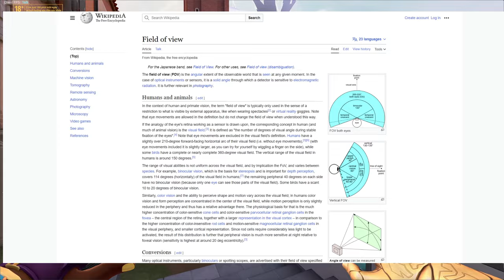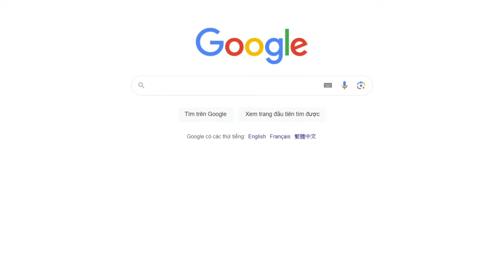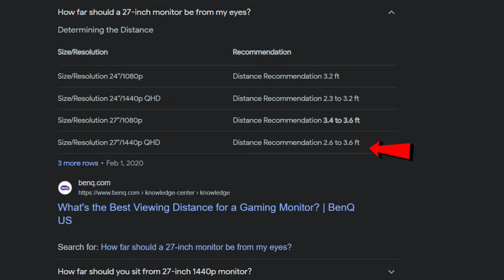Đây là khoảng cách mà Game muốn bạn dùng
Mối quan hệ giữa FOV và khoảng cách ngồi của bạn.

► Voucher Gearup Booster: ozymotv2
    ♦︎ Banks:
         💲 Viet Capital Bank (Ngân hàng TMCP Bản Việt) - 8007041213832
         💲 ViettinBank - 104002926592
         Tên chủ TK: NGUYEN VAN HAI